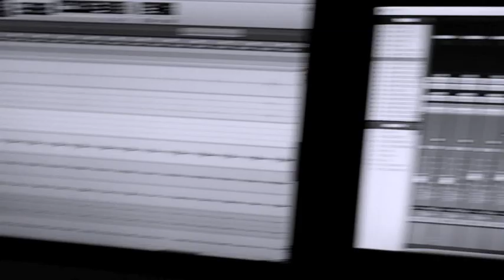CLIP EP CELLODAN' - août 2016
Dan' Trutet / Cellodan' : violoncelle, voix, percussions, boucles, compositions, enregistrement & mixage.
EP réalisé par Dan' Trutet, produit par Madame Suzie Productions.
Août 2016.